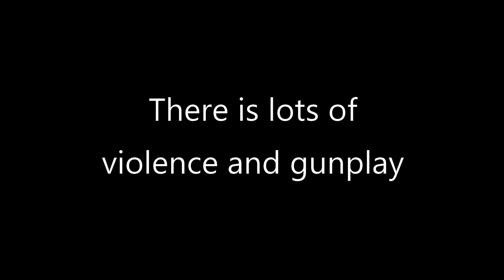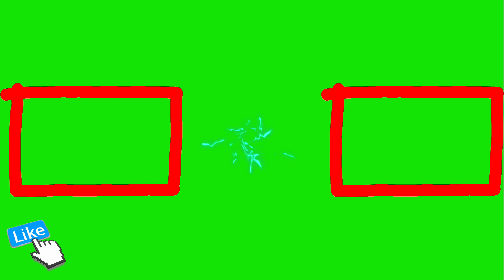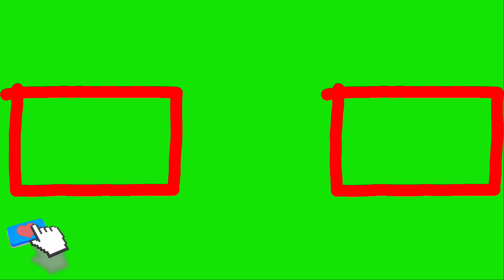HE SHOT ME!! Batman Arkham Knight #6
Today I beat up a lot of big dudes, drive an armored car/tank around, and almost run over an evil dude to intimidate him... all in the smash hit series...
It's free and you can always unsubscribe if you stop liking the content I produce.